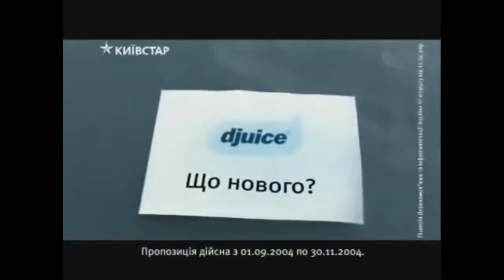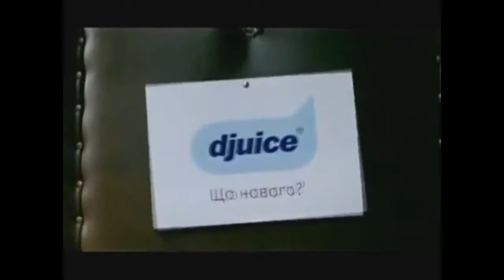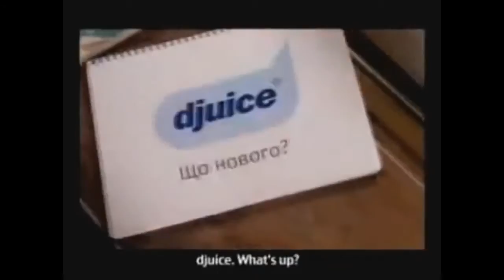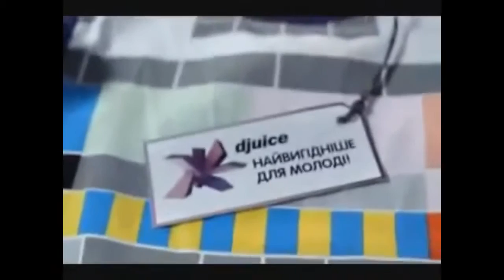История логотипов Украинского Диджуса | WhistlerStar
АККОРДЕОНИСТ

перезалив старой версии